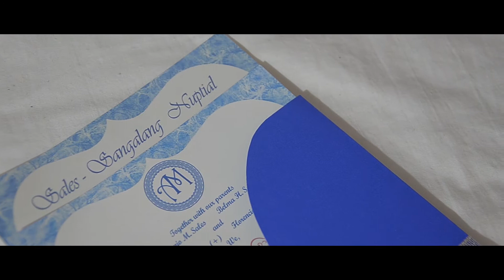nel + may 3 7 2015